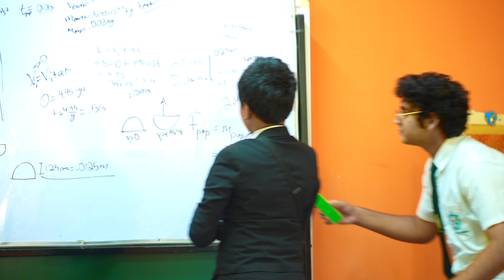What Causes Friction?